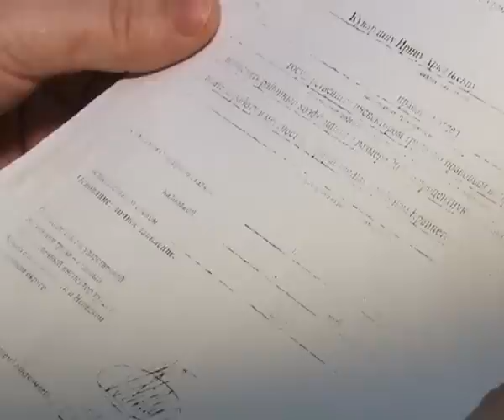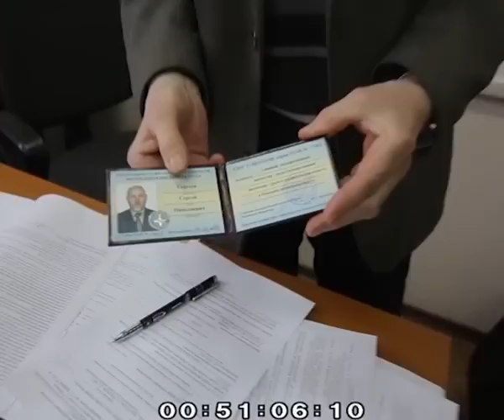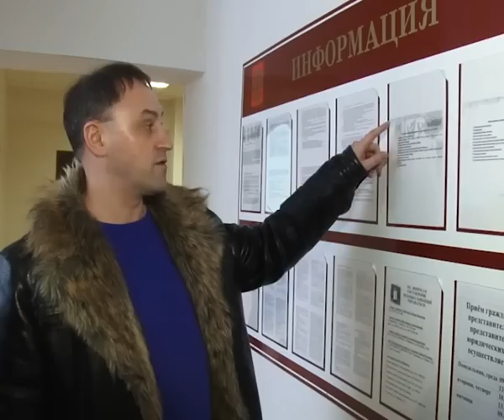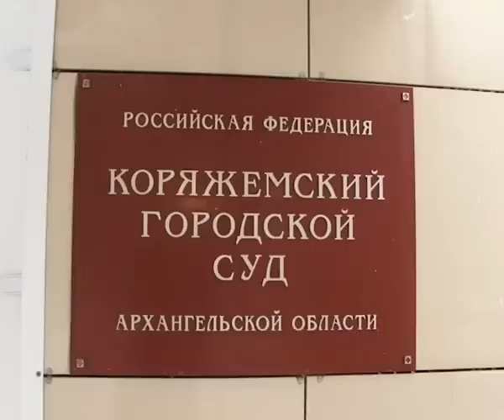Абсурд по-коряжемски. Водительские права вместо служебного удостоверения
Может ли к вам с проверкой прийти представитель надзорного органа и в подтверждение своих полномочий показать всего лишь водительское удостоверение? Скажете – абсурд? Вовсе нет. Именно такая ситуация и произошла с одним коряжемским предпринимателем. На протяжении нескольких месяцев он пытается добиться правды через прокуратуру, суд и вышестоящие руководство надзорного ведомства. Но там никто не видит проблем в том, что внезапно нагрянувший инспектор вместо служебного удостоверения предъявил удостоверение на право водить автомобиль.